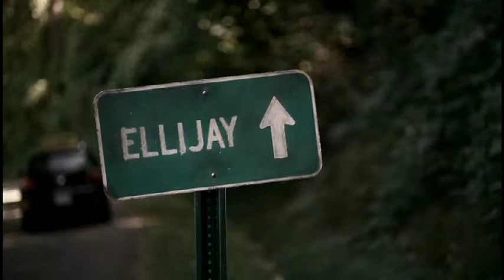Actress Diane Dixon- National Volkswagon VW [Commercial]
Diane Dixon starring in a National VW Commercial.